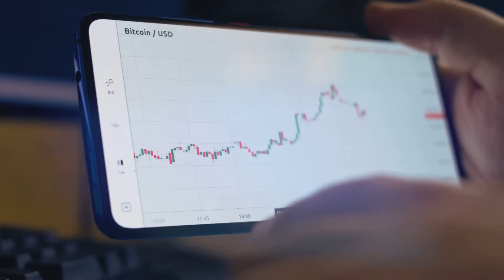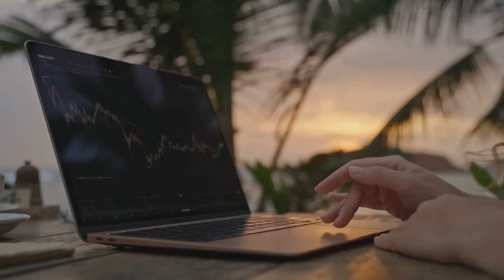Layer 2 Magic: Save Big on Ethereum Fees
Tired of Ethereum’s sky-high gas fees? We’re spilling the secrets to using Layer 2 solutions like Polygon and Arbitrum to save your crypto cash! Learn how to bridge, trade, and thrive without breaking the bank. Watch now and join becexy.io for more wallet-friendly tips!